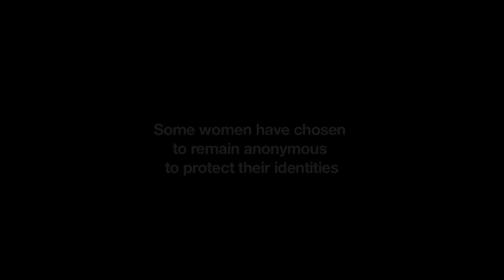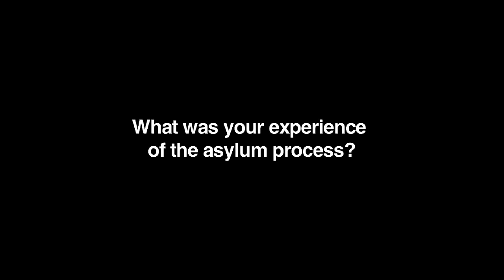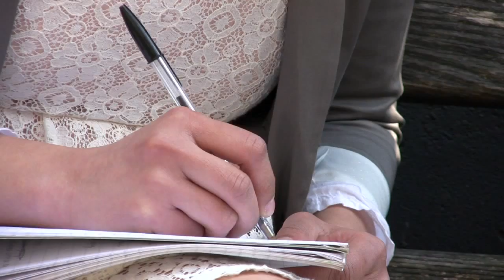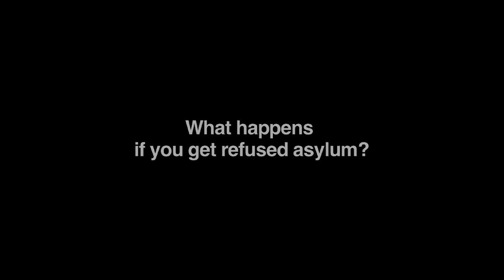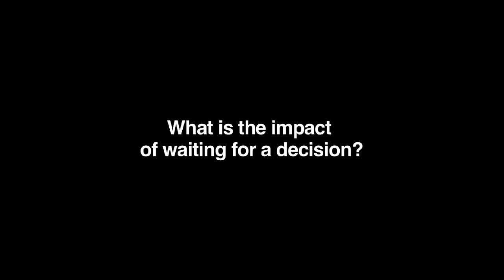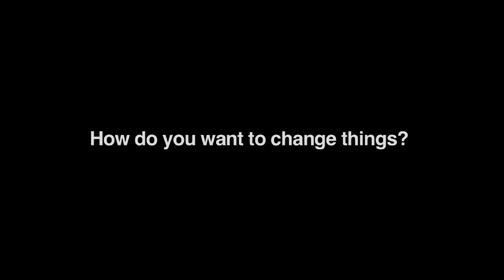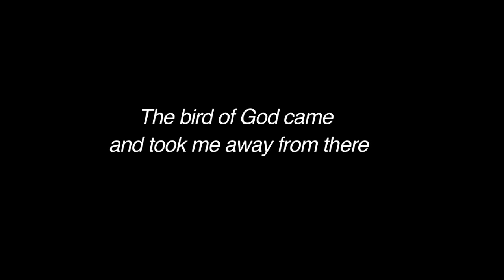London Refugee Women's Forum - 'Asylum is a Human Right'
A participatory video made by the London Refugee Women's Forum: sharing their stories of the asylum process, representing their campaign against destitution amongst asylum seekers, and documenting their visit to parliament.

Supported by Women for Refugee Women the London Refugee Women's Forum was formed by women who meet weekly to develop their campaigns and plan action.

The project was initiated and funded by HP-MOS The participatory process helped to bond the group, give them confidence to speak out, and represent themselves at parliament.

The film has been shown to encourage other groups of refugee women to feel solidarity and the right to speak out about their experiences.